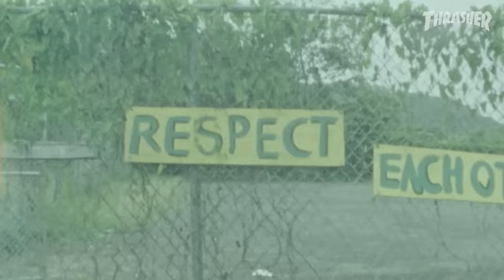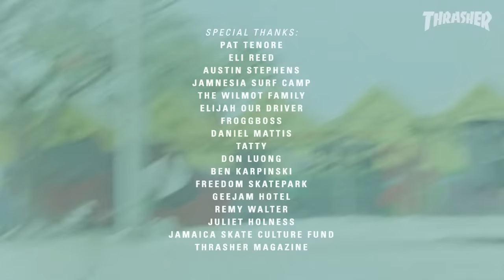RVCA's "Jammin' in Jamaica" Video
Busy streets, unbeatable views, mixed with a healthy sampling of epic concrete, Evan, Curren, Donta, Mark and Julian do it right in Jamaica. Eli links up to make sure the vibes are high.